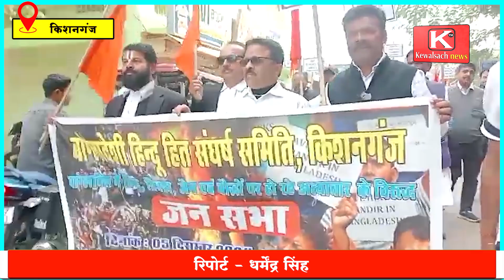हिंदू हित संघर्ष समिति के बैनर तले धरमगंज से निकाली गई आक्रोश रैली @kewalsachnews